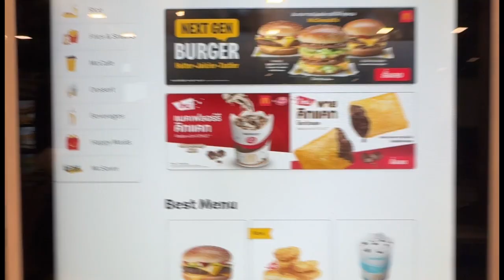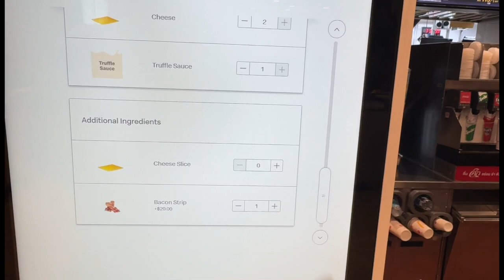Best McDonalds Menu in the World is in Thailand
Did you try the truffle burger with bacon.  Yes that one of the things you get in mcdonalds thailand